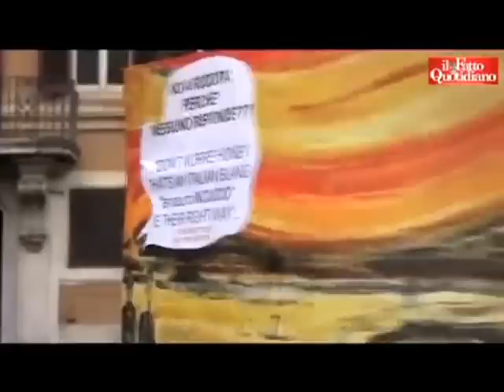Parallelismo tra vecchio e nuovo, PD-PSI/Craxi-Fassina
Fassina (PD) nel 2013 deve scappare come Craxi (PSI) nel 1993. In mezzo? Vent'anni di connivenza con Berlusconi e la mafia partitocratica. M5S unica via.

Questa gente non capisce che c'è un timer sintonizzato con piazzale Loreto che sta scandendo il loro ultimo ballo a palazzo. Il popolino, ormai sdegnosamente sdegnato, sta per decretare la morte di chiunque si aggiri per il mondo senza buchi nella giubba. Non è questione di destra, di sinistra, di fate turchine o a pois: il pianeta terra gira, gli imperi finiscono, le tiepide sicurezze si gelano. Ormai la campanella di fine ricreazione ha suonato. A casa.